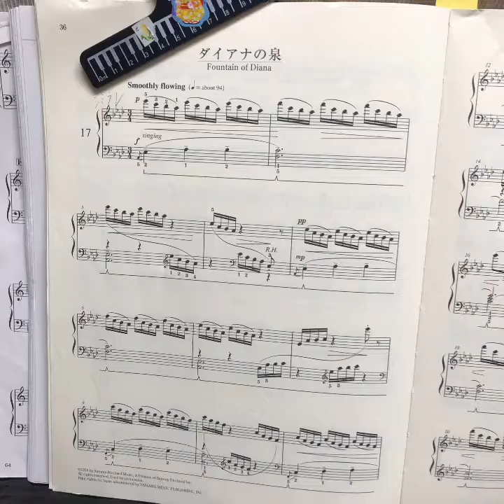ダイアナの泉 ギロック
右手と左手の音量バランスも考えて弾いてみる(^^♪